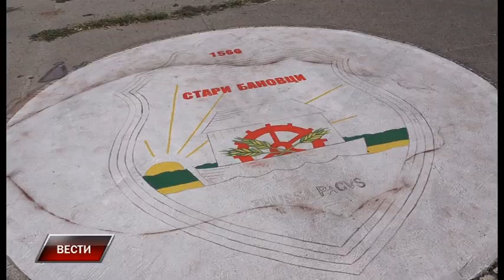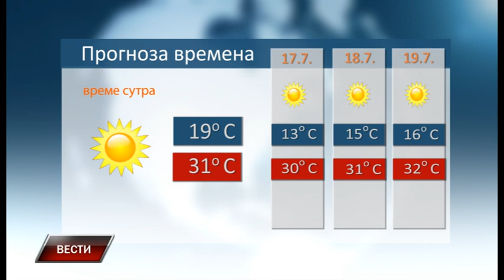Vesti 15 7 2022